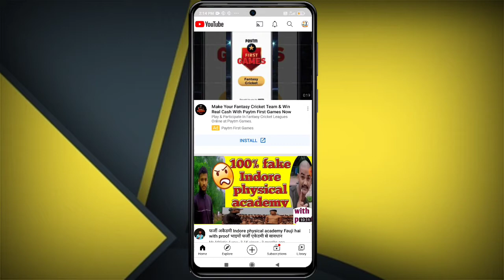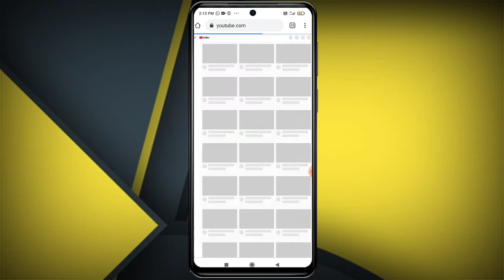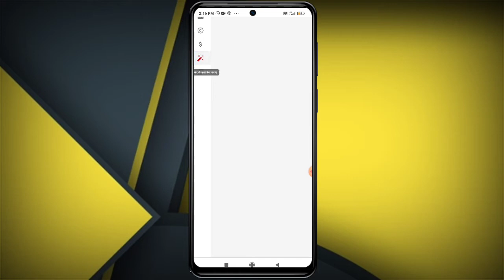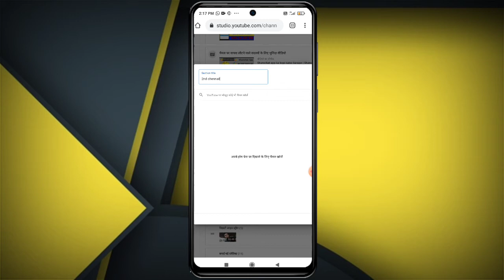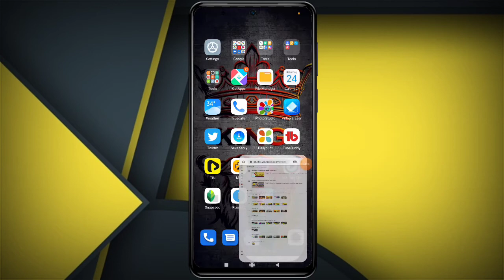YouTube me dusra channel kaise add kare | how to add 2nd channel on YouTube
YouTube channel me 2nd channel kaise add kare | how to add 2nd channel on YouTube

add another channel in your channel
doosre channel ko add kaise kare
how to add channel
manoj dey
अपने दुसरे चैनल को पहले चैनल में कैसे ऐड करें
how to add second youtube channel
phale youtube channel me dusra youtube channel kaise add kare
how to add another channel
how to add second channel
another channel kaise add kare
how to add another channel on youtube 2021
second channel kaise add kare